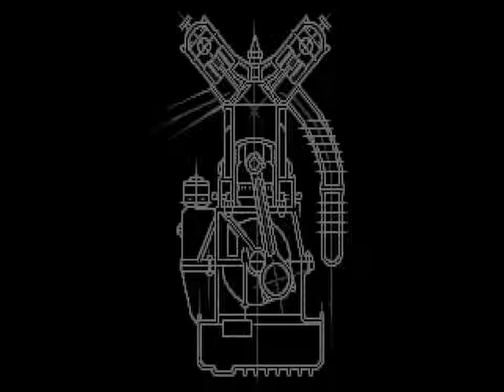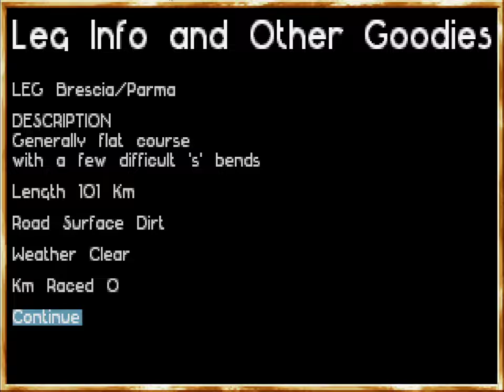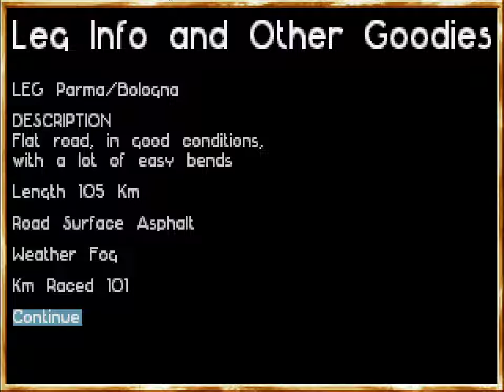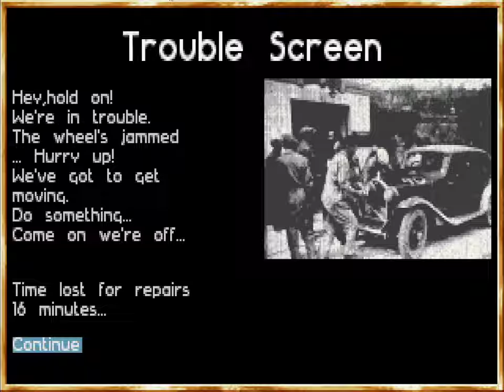1000 Miglia - 1991 - eXoDOS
A driving / racing sim that takes places in various locations across Italy. Super basic, lots of repeating environments, and the fog makes me feel like I just drive into Silent Hill.